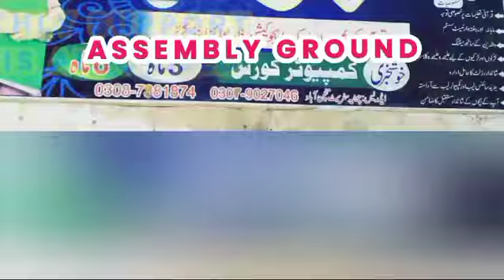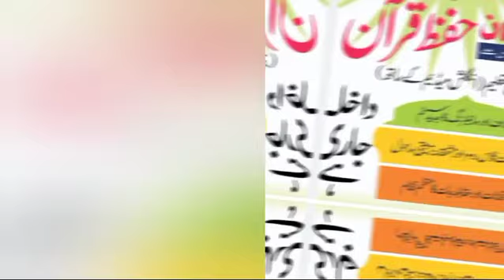March 21, 2024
Video from Rizwan Alfajar